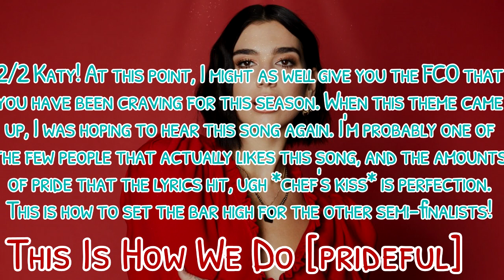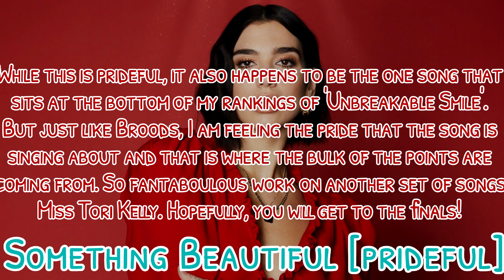Feel The Vibe + 1413 + Movie & Prideful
+ Cast +

:: CHART TOPPERS ::

Katy Perry + Simply-Ally

:: NEXT BIG THINGS ::

Broods + malnutrisha
Tori Kelly + Benny Boo

:: ELIMINATED ::

16th + Timeflies + King-Richy
15th + Chelsea Cutler + Gove Genius
14th + The Vamps + HeyItsBruhh
13th + BTS + Dylan Lightning
12th + Kesha + tswifties
11th + Little Mix + Andreageiget
10th + Bazzi + YellowFerrari
09th + Tiesto + RyanWants ToGame
08th + Meghan Trainor + XxArianaIsLyfexX
07th + DAY6 + Dearly XO
06th + Felly + xkoenig
05th + Sigrid + Aquatic Azrael
04th + Bad Bunny + IaMmE1224
03rd + ???